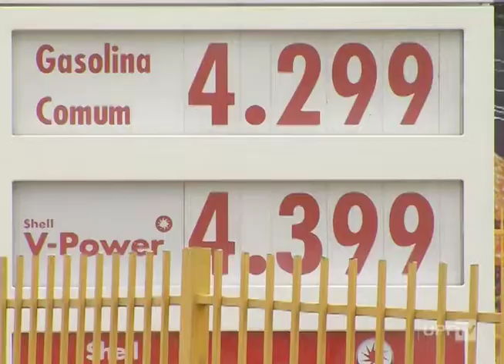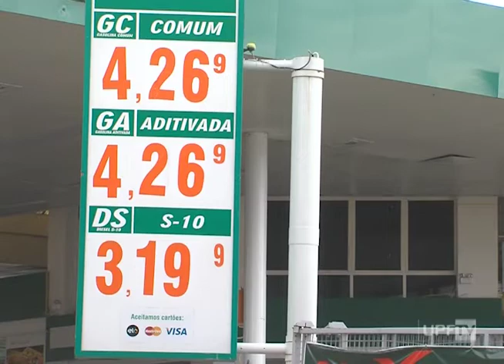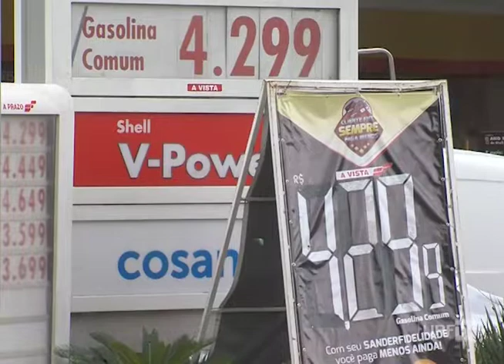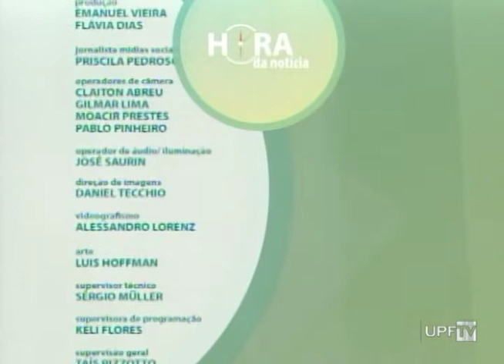Hora da Notícia 14.02.2019 – na íntegra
- Preço Gasolina - Entrevista
- Aquadance – Série Atividade Física
- Slag Crew nos EUA
- Show “Tributo à Zé Ramalho”